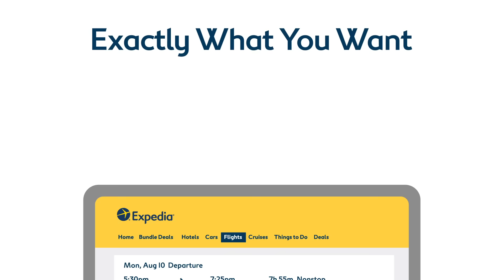Reducing Travel Chaos with Upgrade Options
Upgrade Options allows customers to easily compare flight options. We know there is a wide array of amenities across each flight, and we’re working with airlines to bring these options forward to travelers in a clear format so they can make informed decisions.